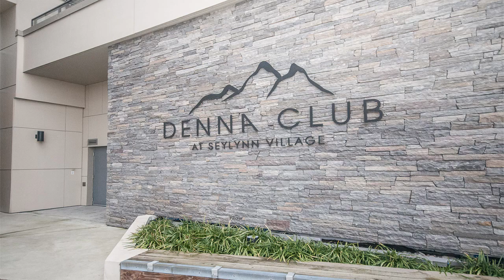2 bed 2 bath condo rental in North Vancouver Lynnmour area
Welcome to Compass at Seylynn Village! This bright, open-concept 2-bed 2-bath unit features spectacular views of the North Shore Mountains, the 2nd Narrows Bridge and Mt Baker. Step into your gourmet kitchen featuring full-size Bosch stainless steel appliances, gas cooktop, center island w/ quartz countertops, and sleek modern cabinetry. Enjoy two spa-inspired bathrooms with oversized shower and soaker tub, and ample storage. Both bedrooms have walk-in closets and floor-to-ceiling windows to take in the breathtaking view. Private balcony w/ gas hookup, and A/C. Enjoy the North Shore's best amenity package include indoor pool, steam/sauna, full gym, party rooms, bike storage, and dog wash. This unit includes 1 parking stall. Contact Unique Accommodations today to schedule your private showing!